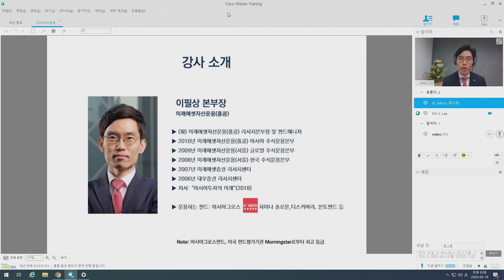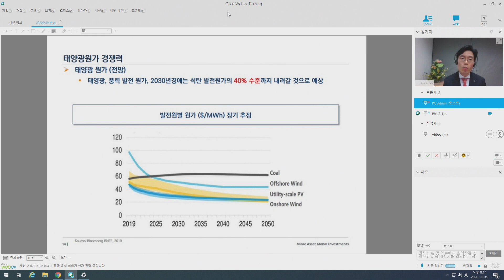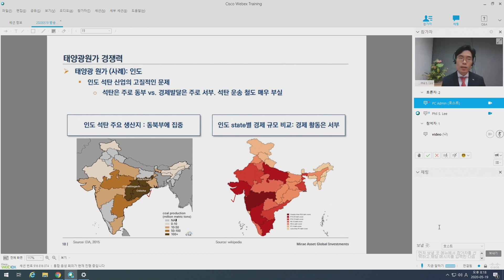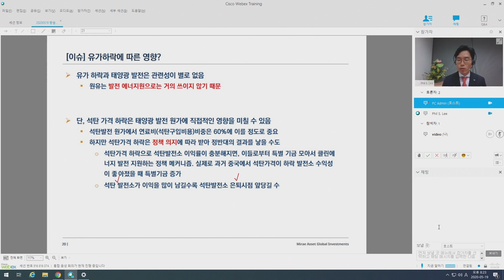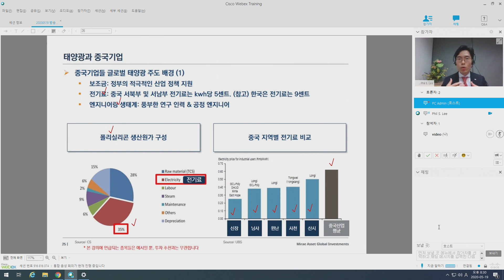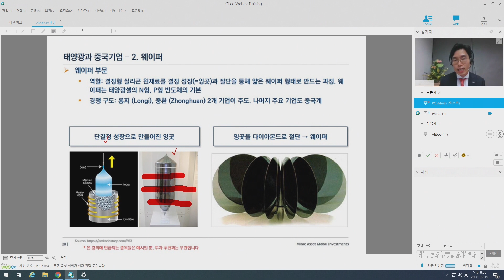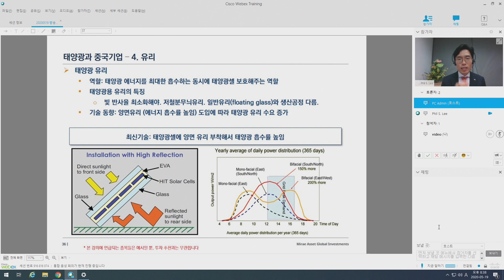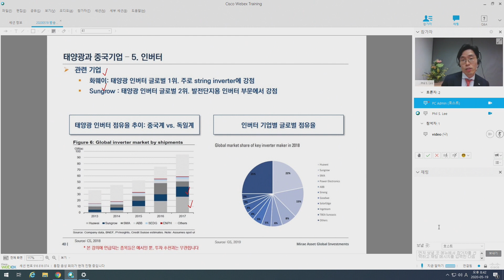[웹세미나 다시보기] 중국 클린에너지의 향방은? 1. 태양광 산업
영상 순서

1. 중국 클린에너지 산업 : 태양광 산업
  - 태양광원가 경쟁력
  - 태양광산업 성장성
  - [이슈] 유가하락에 따른 영향?
  - 태양광과 중국기업 1. 폴리실리콘 / 2. 웨이퍼 / 3. 봉지재 / 4. 유리 / 5. 인버터

'미리미리 준비하는 글로벌투자 라이브' 소식을 정기적으로 듣고, 실시간 알림을 받고 싶다면?

• 본 자료는 특정 금융상품의 매매, 취득 또는 청약의 권유가 아닙니다. 따라서 본 자료 또는 그 내용에 따라 투자하거나 이를 근거로 투자하여서는 안됩니다.
• 금융상품에 투자하기 전, 투자자 또는 잠재적인 투자자는 그러한 투자가 자신의 특정한 투자요구나 목적 및 재무상황에 적합한지 여부에 대해 고려하여야 하며 필요한 경우 투자자문가와 상담하거나 신탁계약서 및 투자설명서를 충분히 숙지하여 판단하여야 합니다.
• 본 자료에 기재된 내용 중 투자참고 및 예측자료는 신뢰할 수 있다고 판단되는 각종 자료와 통계자료를 이용하여 작성한 것으로 향후 결과를 보증하는 것이 아닙니다.
• 집합투자증권은 실적배당상품으로 운용결과에 따른 이익 또는 손실이 투자자에게 귀속됩니다.
• 집합투자상품은 예금자보호법에 따라 예금보험공사가 보호하지 않으며, 원본의 손실이 발생할 수 있습니다.
• 펀드 가입을 결정하기 전에 (투자대상, 환매방법 및 보수 등에 관하여) 투자설명서를 반드시 읽어주시기 바랍니다.
• 투자대상국가의 시장, 정치 및 경제상황 등에 따른 위험으로 자산가치의 손실이 발생할 수 있습니다.
• 과거의 운용실적이 미래의 수익률을 보장하는 것은 아닙니다.
• 보수∙수수료 이외에 증권거래비용 등이 추가로 발생할 수 있습니다.
• 본 자료는 미래에셋자산운용이 제작하였으며, 본 자료에 포함된 모든 정보는 당사의 승인 없이 복제되어 유통될 수 없습니다.

본 영상은 2020년 5월 19일에 미래에셋자산운용 홍콩현지법인에서 라이브 방송된 영상입니다.

미래에셋자산운용 준법감시인 사전 확인필 제20-0216